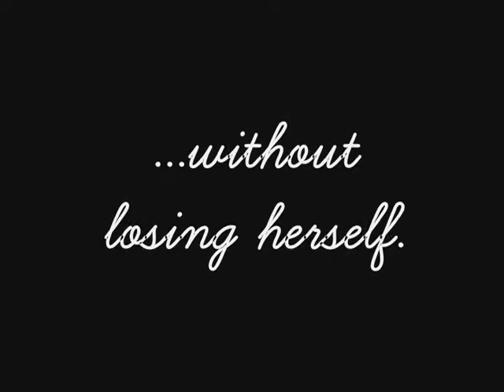Prince Charming | Chapter 6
Hello, loverlies :)
Here goes your Prince Charming marathon!! Yay!
I know I left you guys with a MAJOR cliffy last time...sorry about that :p
comment.rate.sub.fave.add.SHARE. GET MY STORIES OUT THERE, PLEASE :)

-Kara's POV-
I looked up and felt his breath hit my face. I looked into his eyes and instantly regretted it. His brown eyes were intoxicating, to say the least. I felt his hands grab my wrists that were still holding his tie and he leaned in closer to me. Then I heard a knock at the door.
"Hey, Joseph, I called Kara...oh...hey, Kara."
It was Kevin.
"Hey, Kevin...um, Kara was...just helping me..."
"With your tie? Okay, Joseph, do we need a run down of everything you do?" Kevin said, smiling.
He didn't notice. Oh my.
Joseph smiled quickly. "Yes, of course."
I nodded and after quickly finishing his tie, I went over next to Kevin. He offered his arm along with a smile and I took it. We turned to leave the room and I looked back at Prince Joseph, with longing eyes looking back at me. I was in trouble.

-Victoria's POV-
I have never had so much attention in my life. Two servants were helping me get dressed. Though my corset was tighter than ever, and I was getting a slight headache, I felt good. I smelt like lavender and my hair was flawless. My gown was yellow and when I walked it looked like I was floating over the floor. There was a knock at the door and I turned around. Prince Nicholas was in the doorway. He looked like perfection. He gave me a smile, definitely bigger than the one from earlier today.
"Are you ready?" he asked.
I took his arm and we made our way to the ballroom. It was absolutely spectacular! I loved it. There was a grand piano there. The dinner table was amazing and gold lined the edges. Nick and I sat down and Kara and Kevin were across from us. Kara seemed...distracted. I don't know, maybe it was just me. I shook it off and focused my attention to my plate. That too, was lined in gold. It was actually rather simple; it had roses and things as a border. That was it. Elegant yet simple. I looked up when I saw Prince Joseph and Kara come to the table and Prince Joseph sat next to Kara. I saw...terror flash in her eyes.
I'm very inquisitive. I noticed the tension as soon as he sat down. So...what was happening?

-Megan's POV-
I had loved the palace. It was such a beautiful place. The most beautiful place I had ever seen in my life. And Prince Joseph was a really nice man. He was funny and handsome. We also seemed to have a lot in common. We went to the ballroom and I was greeted with warm smiles from the other princes and soon-to-be princesses. We all engaged in light conversation except...Kara. She seemed very quiet. I suppose she doesn't talk much. That's okay. It's people like her that know the most, I believe.

-Kara's POV-
When Prince Joseph sat next to me, I went into a panic. I wasn't sure what to do. Perhaps ignore him? Or could I get someone to get him away? I decided to just ignore him. It would be better than causing a scene. My corset being tighter than ever wasn't helping my breathing at all. I began to get a headache. My breathing quickened and I saw Kevin look at me with worried eyes.
"Are you alright?" he asked.
I nodded quickly and saw Prince Joseph look at me with the same worried look. The truth was, I was as far from alright as I could get. I was in a full panic mode and it was over a man that I was technically forbidden to love. Well, not technically...just forbidden. There was no use sugarcoating it. Both my mind and heart were racing at the speed of lighting as I tried to focus in on the conversation. My headache got worse and the world around me began to change colors, literally. It was guilt. It was confusion. I literally started slipping in and out of consciousness as I sat there, trying to regain my composure. Then I realized it was no use. I basically couldn't breathe, and the young handsome man sitting beside me that was not Prince Kevin wasn't helping. I laid a hand on Kevin's arm before slipping completely into the darkness.

Um..oops?
It looks like...Joe has an interesting effect on women...wow.
Okay, so...yeah,,,question: What is your favorite ice cream flavor???
Vid credit: iRawrSnap
Music Credit: Jonas Brothers, **FAIR USE** Copyright Disclaimer Under Section 107 of the Copyright Act 1976, allowance is made for "fair use" for purposes such as criticism, comment, news reporting, teaching, scholarship, and research.